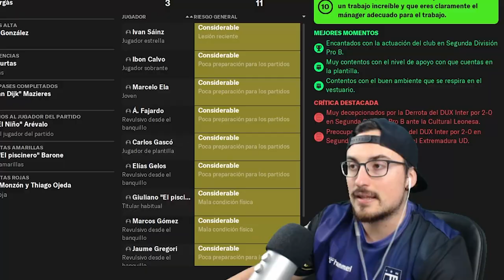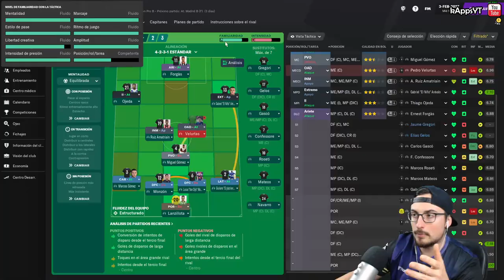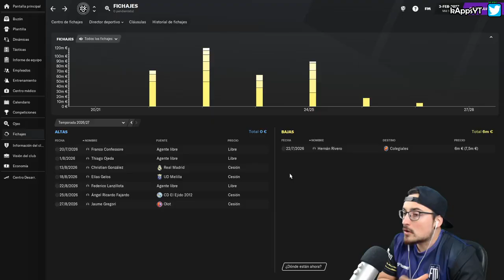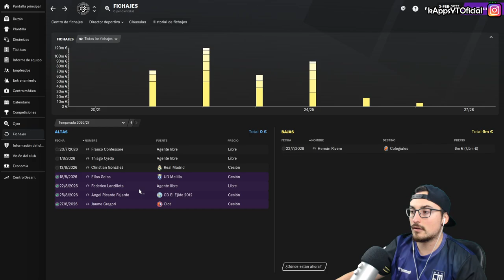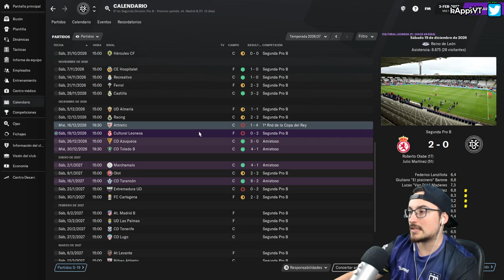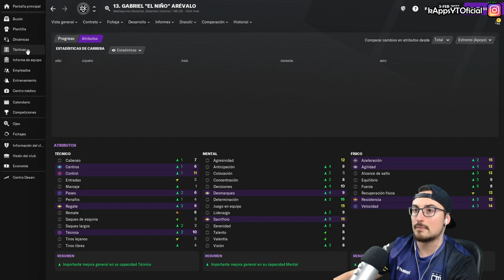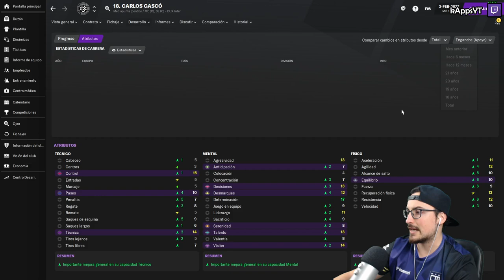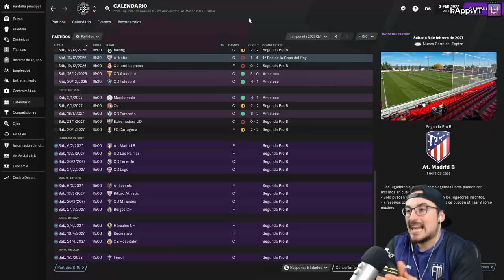Una BUENA BASE para el ASCENSO más esperado #3 DUX FM21 FOOTBALL MANAGER 2021 en Español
Esta serie pretende simular el “CAMINO A LA GLORIA” del DUX INTERNACIONAL de MADRID, equipo que inicialmente juega en 2ªB de ESPAÑA. La idea es jugar tantas temporadas como sean posibles con este equipo durante todo el FM 21 y llevarlo lo más lejos que se pueda. El ROAD TO GLORY de un club.

▬▬▬▬▬   PREGUNTAS FRECUENTES   ▬▬▬▬▬▬